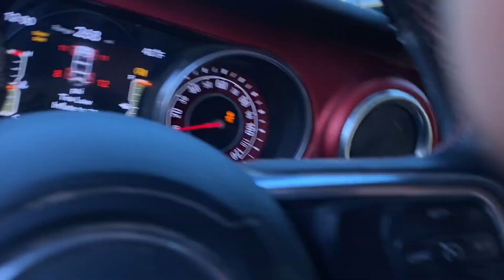MUDDING in the Jeep JLUR and JL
Watch to the end.. we need some feedback on if I have to pay up on our little bet. The one about waxing my chest... sorry it’s late... it’s been a chaotic week.. damn I need a beer